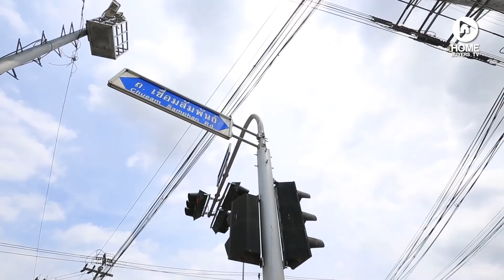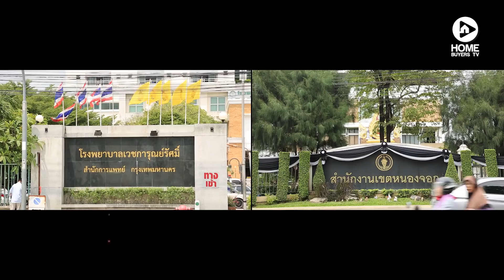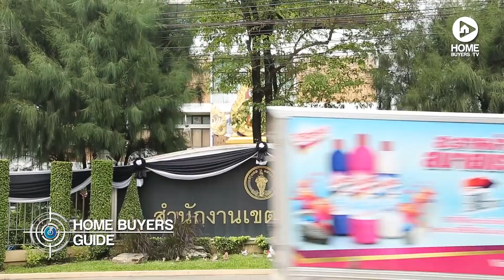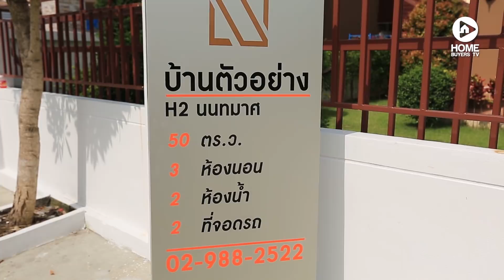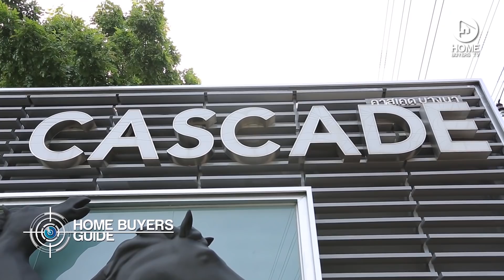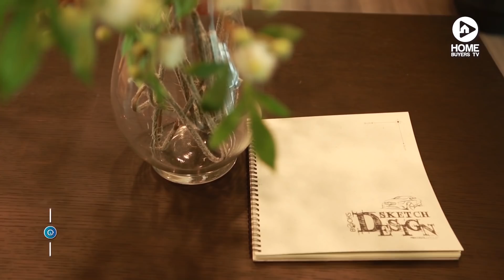คลิปบ้าน นนทวี แกรนด์ 6 หนองจอก / คลิปโฮมออฟฟิศ คาสเคด บางนา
HomeBuyersGuide พาไปเที่ยวหนองจอกค่ะ ทำเลชานเมืองที่ตอนนี้เปลี่ยนแปลงไปเยอะมาก เป็นทำเลที่อยู่อาศัยโดยเฉพาะ บ้านเดี่ยวหลังใหญ่ๆ บริเวณบ้านกว้างๆ ก็มีให้เลือกเยอะ และราคาก็ไม่แพงมาก อย่าง “นนทวี แกรนด์ 6 หนองจอก” ก็น่าสน

ถ้าใครอยากทำธุรกิจ และมีออฟฟิศสวยๆ ล่ะก็ ไม่ใกล้ไม่ไกลขยับไปโซนบางนามี โครงการ “Cascade บางนา” โฮมออฟฟิศสไตล์ Modern Biz Square ให้เริ่มต้นธุรกิจใหม่ในมิติที่แตกต่างได้ที่นี่กันเลย…
จะบอกว่าทั้ง 2 โครงการนี้ สร้างเสร็จพร้อมเข้าอยู่แล้วน๊า ไปชมกันเลยจ้าาาาา